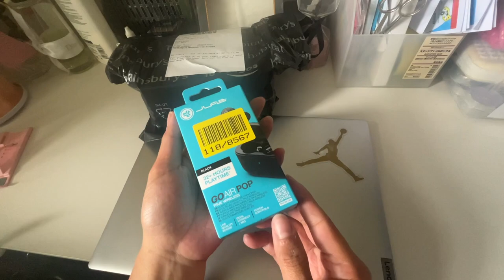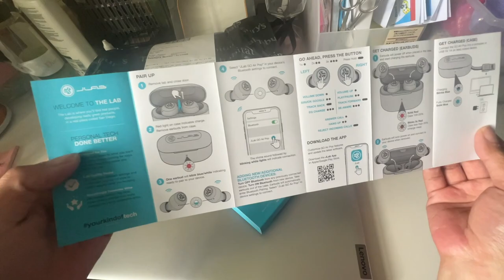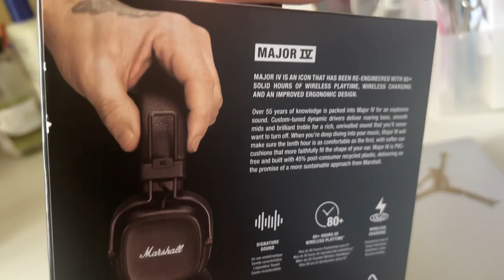Marshall Major IV Brown Unboxing & JLab Go Air Pop In-Ear True Wireless Earbuds(no talking)